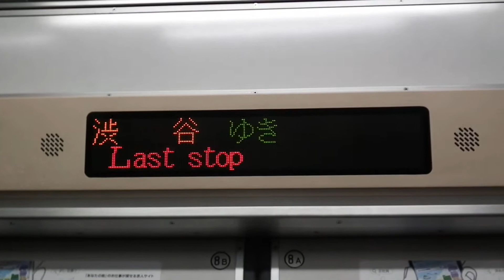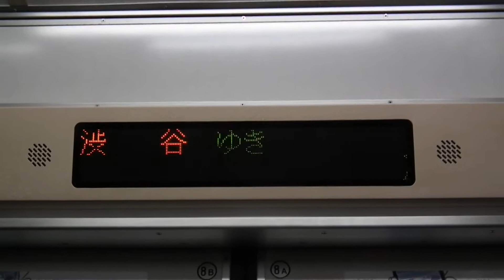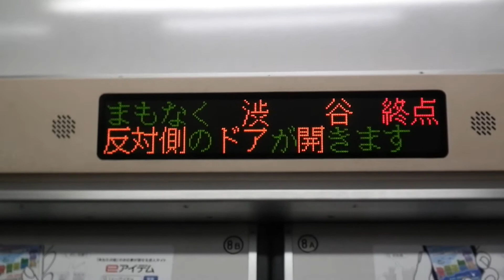[FullHD] 東京メトロ副都心線7000系旅客案内用LED (明治神宮前⇒渋谷)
東京メトロ副都心線の営団7000系に搭載されている旅客案内用LEDです。